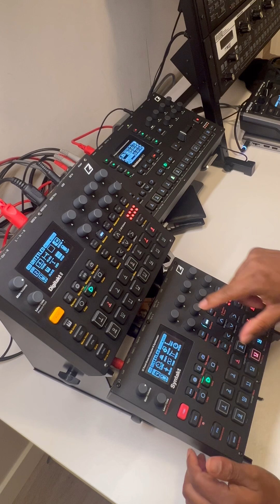Thank you to all who subscribed ! Here’s some experimental hip house !